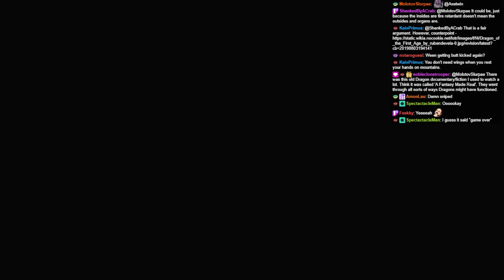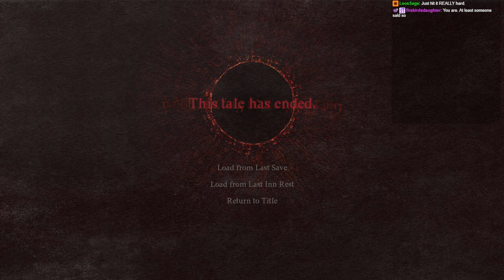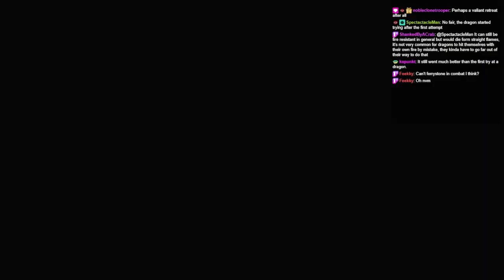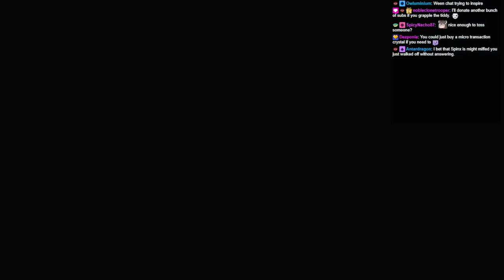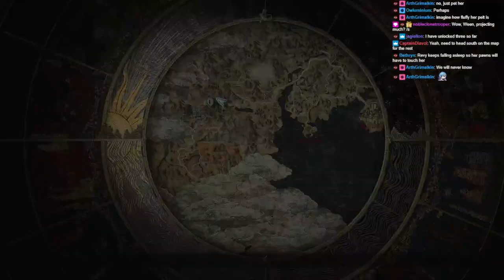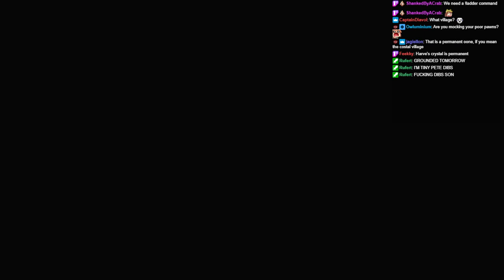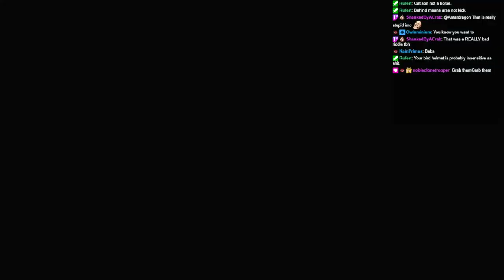Streaming Dargons Dawgma 2! Never getting distracted, Tall Elf Grill attempts to scam a smol child